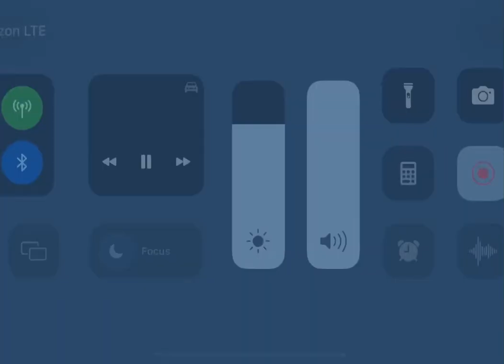Come & Go with me , What a time